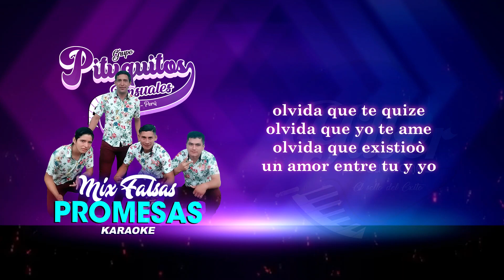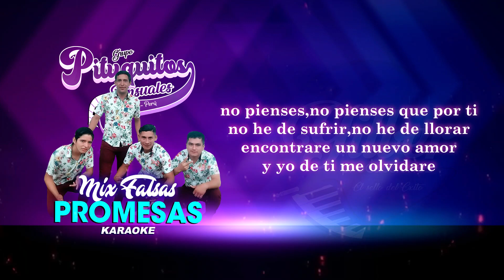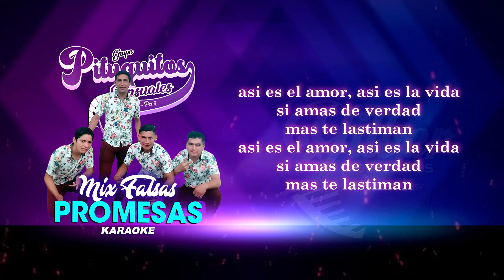MIX FALSAS PROMESAS - Pituquitos Sensuales (PistaKaraoke) / YILBER PRODUCCIONES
NOTA: Para los interesados en adquirir: 01 Vídeo Karaoke o Pista Musical contactarse al , o escribanos a nuestro Fan Page ►Facebook

✔Diseño Gráfico
✔Filmación de Vídeo Clip & Conciertos
Contenidos para tu Fanpage!!! 😉
Informes:
Visitanos en nuestras plataformas digitales

IMPORTANTE: El contenido tiene derechos de autor y es exclusivo del Canal "Yilber Producciones". Cualquier reproducción, plagio, descarga y subida nuevamente a YouTube conllevaran a una denuncia por copyright. Disfruta el contenido y ayúdanos a difundir nuestra cuenta oficial.